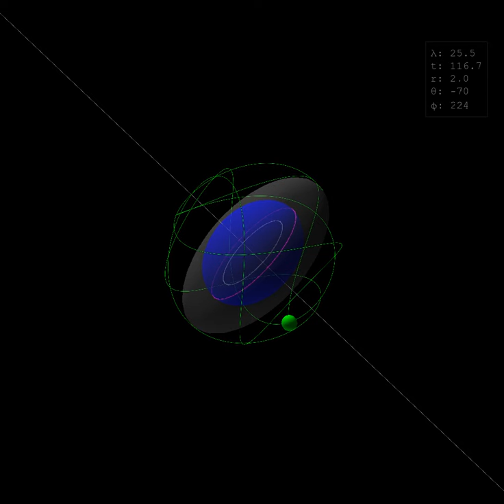Spherical light pulse orbit, r = 2.0